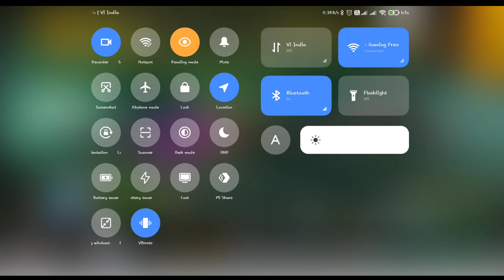FREE ELITEPASS REEDEM CODE 💪 FreeFire Max